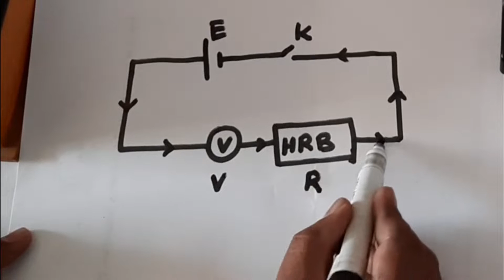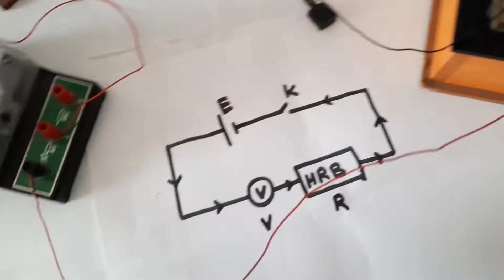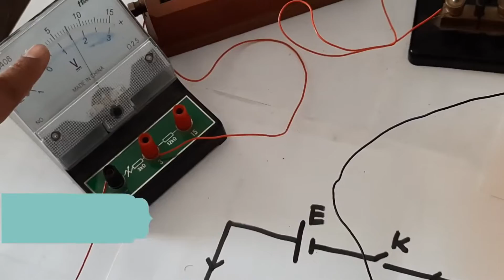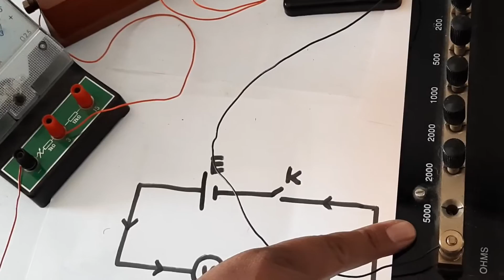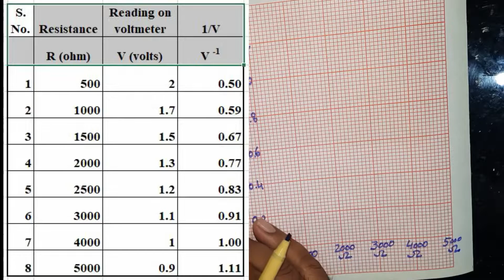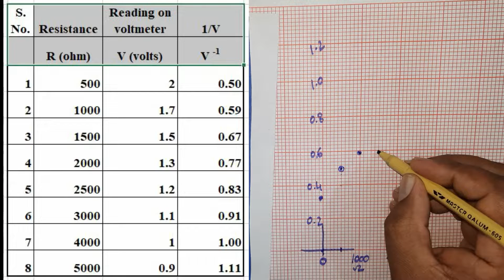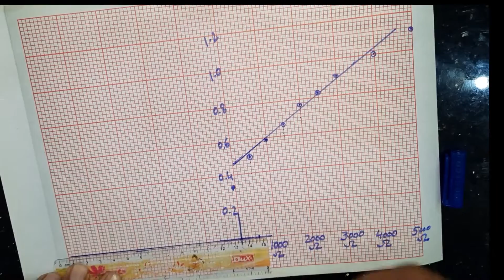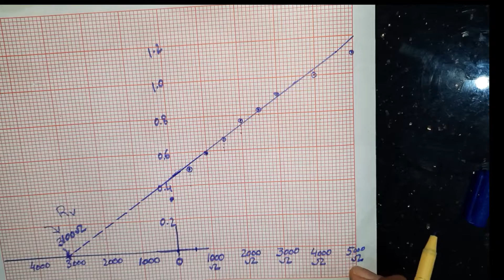Resistance of Voltmeter by plotting graph between R and 1/V in Urdu/ Hindi